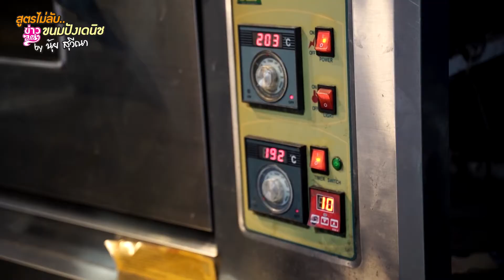เกาะติดชีวิตลูกทุ่ง : สูตรไม่ลับ ขนมปังเดนิช นุ้ย สุวีณา ขายดีสู้โควิด